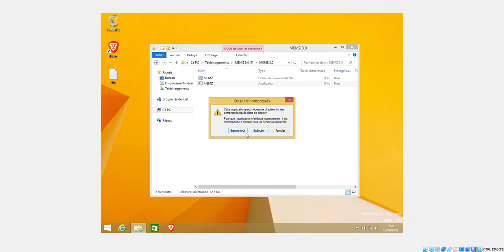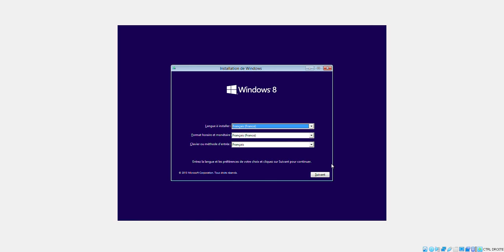JE TEST MEMZ